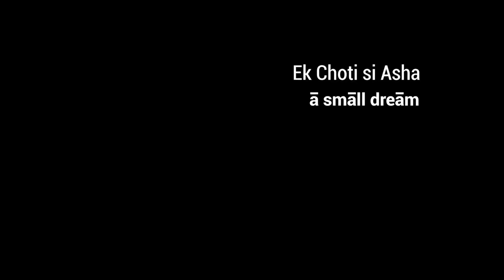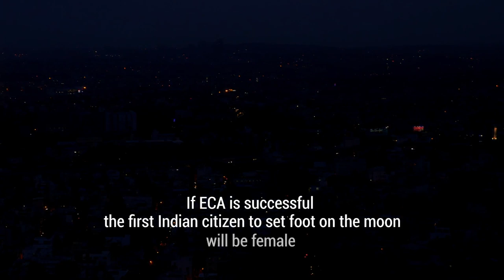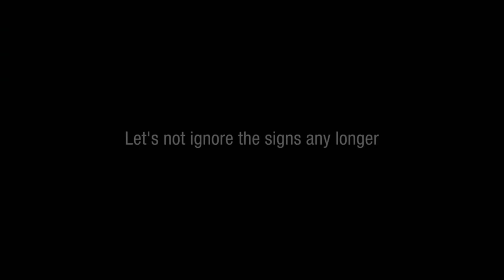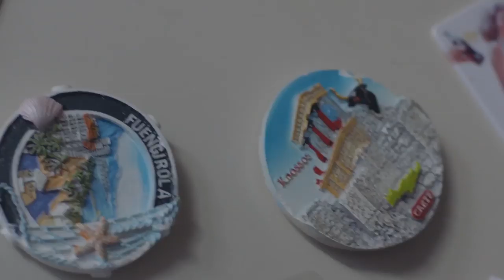Around the world with Random Acts - films tackling world issues | Short Films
Random acts presents a compilation of films addressing and engaging with world issues, from melting icecaps to space programmes in India.

Woodland by Josh Blaaberg
A Cage For Voices by Tom Dale
Ek Choti si Asha (A Small Dream) by Rachel Davies & Daniel Saul
Toil by Jessie Aggleton
Antarctica by Corey Baker
Shaken by Cat Auburn
Floodtide by Alana Barnett
Lavender by Eva Bor
The Thought Of Floating in Space by Simon Lacey